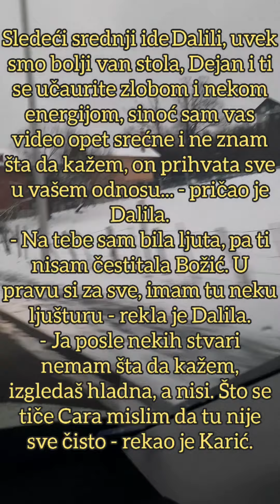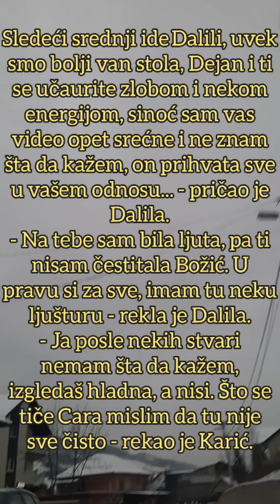KUJE DALILU U ZVEZDE! Za crnim stolom izrešetao cimere, za Dragojevićku PUN RAZUMEVANJA